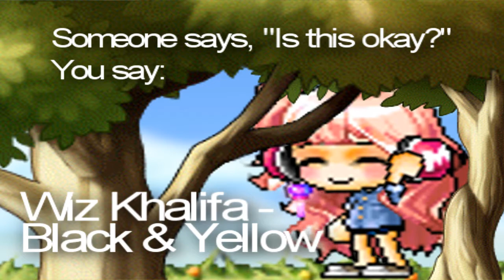TAG YOU'RE IT. :D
I was OPTIONALLY MUSIC TAGGED BY NEMO! :D *who by the way just reached 1000 subscribers!!* GRATZ NEMO. And yeh.. ._.
Apparently.. you are supposed to set your ipod or program on shuffle.. and whatever song comes next.. is the song you are supposed to answer the question with..(: GL!